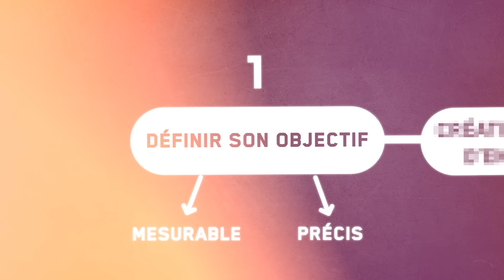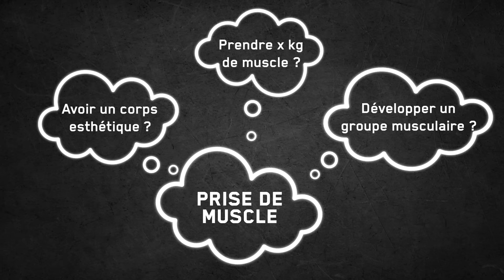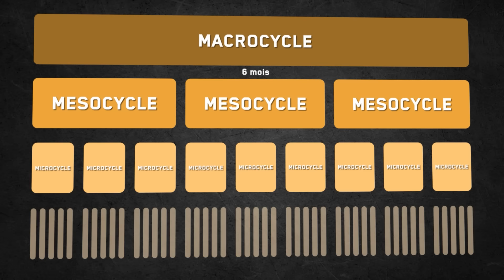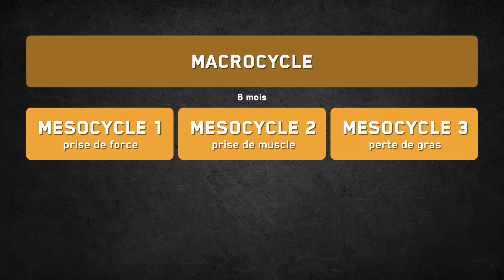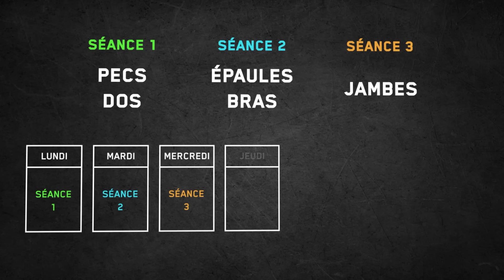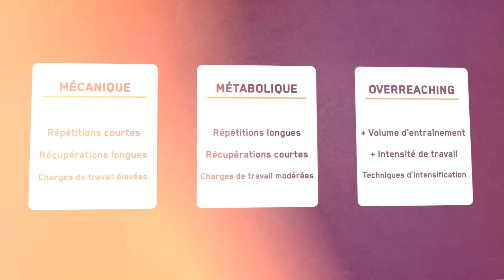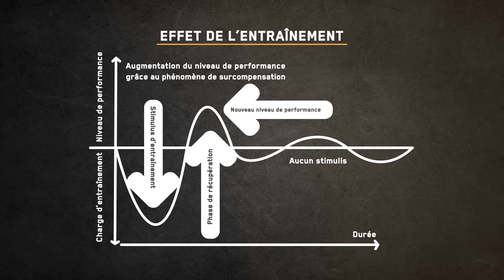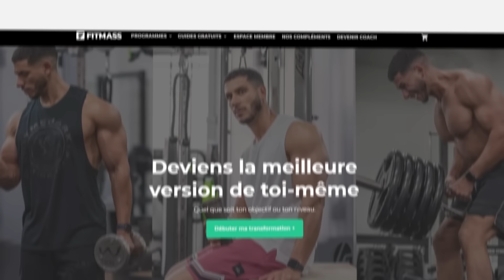Comment créer son programme de musculation (débutants)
Comment créer le programme d’entraînement parfait qui vous fera prendre du muscle le plus rapidement possible ? J’ai personnellement conçu mes programmes d’entraînement grâce à cette méthode et les gains que j'ai obtenus sont stupéfiants. Regardez bien cette vidéo, car tout le potentiel de votre programme pourrait être gâché s’il vous ne respectez pas ces simples règles. Votre prochain programme pourrait très bien être celui qui accélèrera votre progression.

Mais qu’est-ce qu’un bon programme de musculation ? Qu’est ce que les pratiquants expérimentés savent que vous ne connaissez pas ? Les meilleurs programmes de musculation suivent 3 étapes simples que je vais expliquer dans cette vidéo.